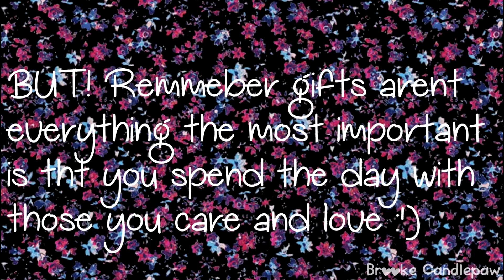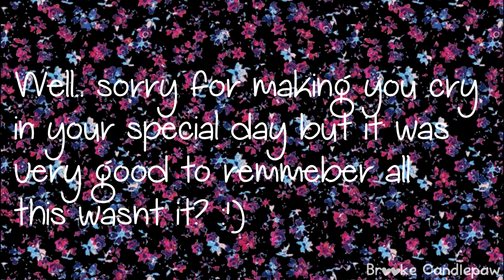Happy Birthday my Wife!❤❤❤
Happy bday bby!❤❤❤
This is my present to you!!!❤❤
I hope you like it😻 And the rest... its all in the video :')❤